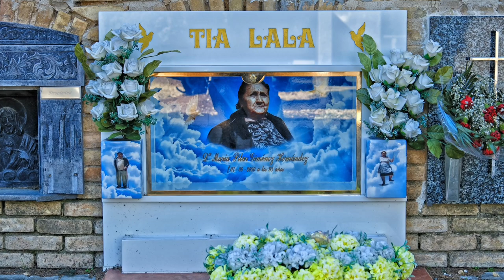LANDEAD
Pequeño reportaje fotográfico cementerio de Torrero